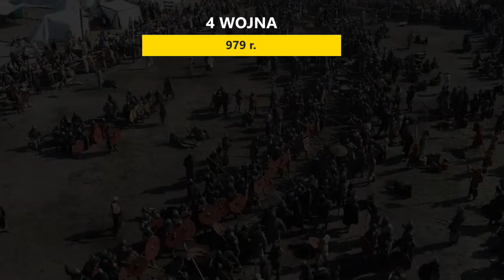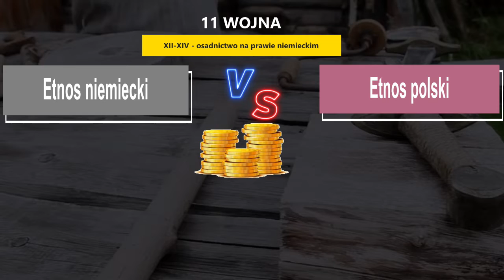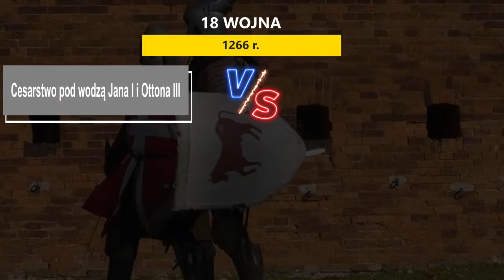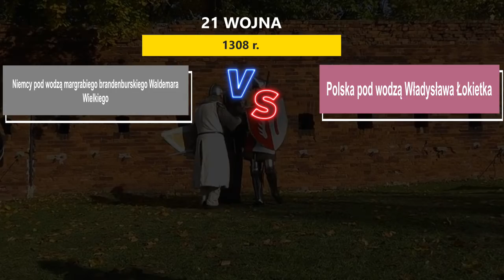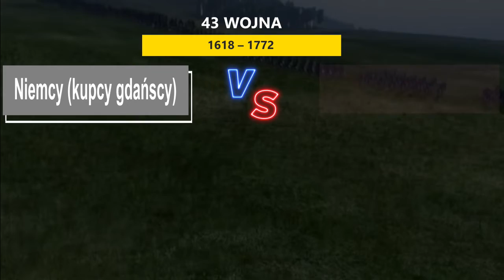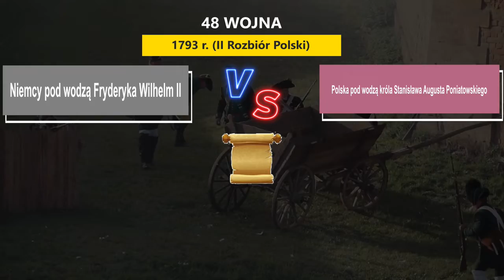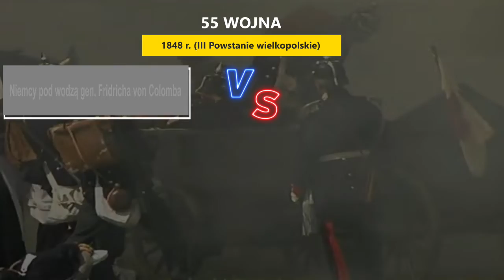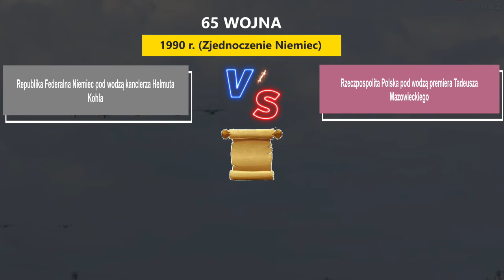Wszystkie wojny POLSKO - NIEMIECKIE - lista.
Film opisuje wszystkie wojny polsko - niemieckie na przestrzeniu dzejów. Do konfliktów zaliczyliśmy także te gospodarcze i dyplomatyczna co zapewne wzbudzi kontrowersje co do ich doboru.